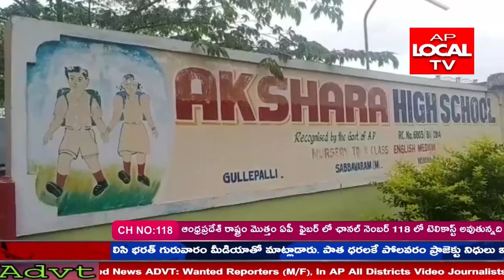సబ్బవరం మండలం గుడ్ థింకర్స్ వారి ఆధ్వర్యంలో యువకులకు ఆర్మీ, పారామిలటరీ కు ఉచిత శిక్షణ